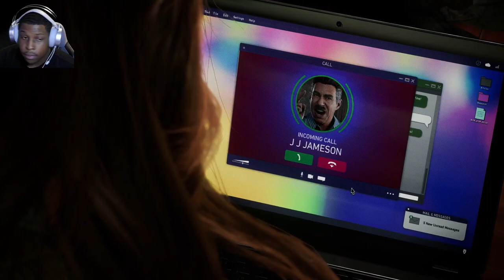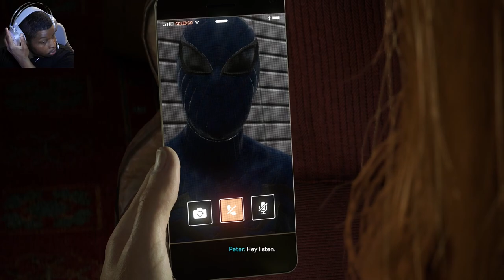Marvel's Spider-Man 2 Part 10 - Cleansing a Corrupt Mind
Hey, guys welcome to the next episode of Marvel's Spider-Man 2!

Marvel's Spider-Man 2 is the next game in the critically acclaimed Marvel's Spider-Man franchise. Developed by Insomniac Games in collaboration with PlayStation and Marvel Games.

Quickly swap between both Spider-Men as you explore an expanded Marvel’s New York. Fight against a variety of new and iconic villains, including an original take on the monstrous Venom, the ruthless Kraven the Hunter, the volatile Lizard and many more.